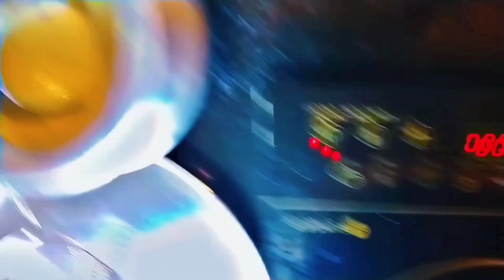जितिया पूजा 🙏 || jharkhandi jitiya Puja || jitiya Puja Vlog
my insta I'd __ karishma baraik10